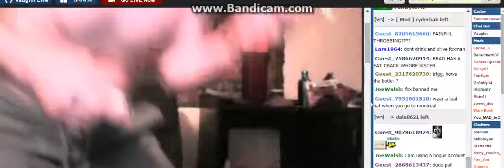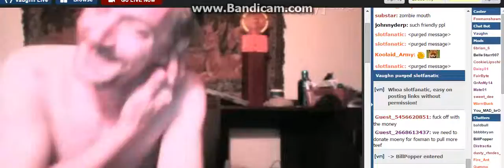I'm W0rking 0n The 2nd 1